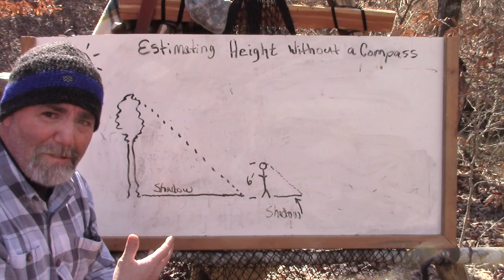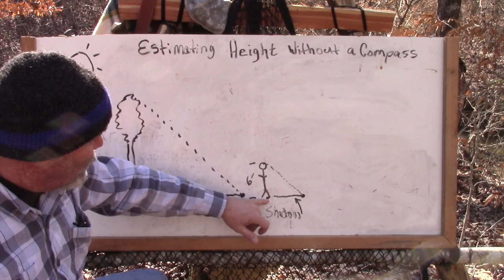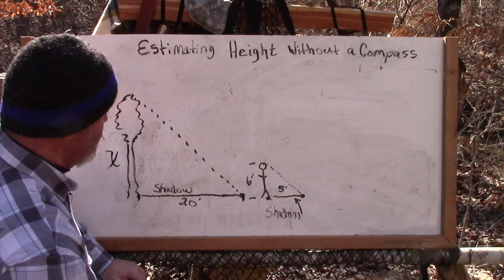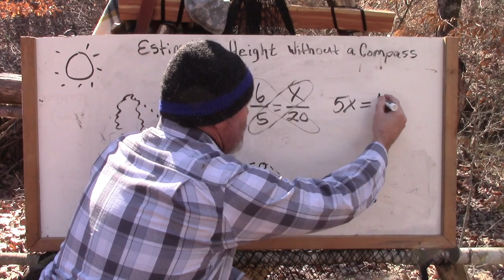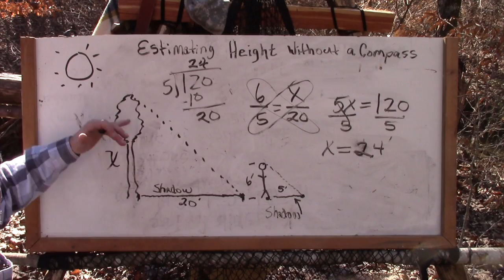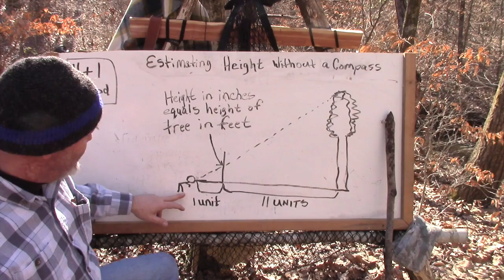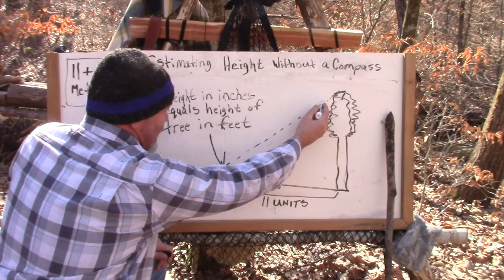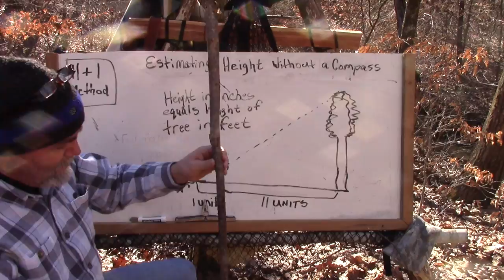Estimating Height without a Compass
One method uses shadows, the other technique (11 + 1) uses a stick. Both are very accurate ways to determine height.

Consider connecting with us on these sites for more Doing the Stuff adventures...
Pinterest ~ A great place to park self-reliance stuff to read later!